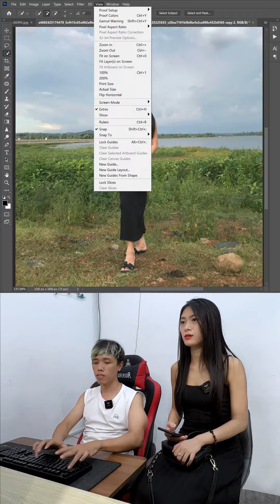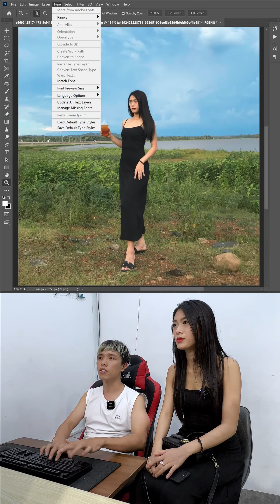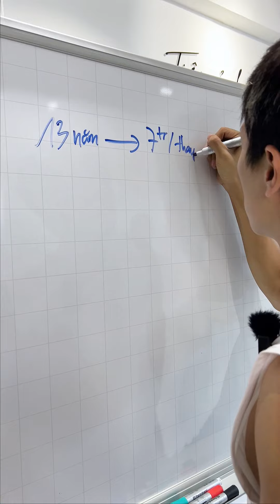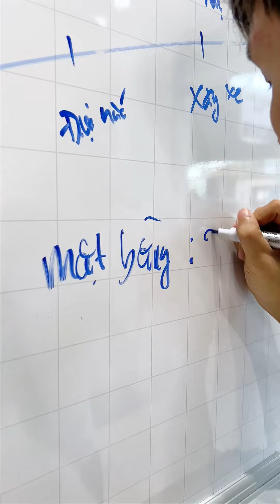Huy Quần Hoa giải thích cho khách vì sao lại lấy giá 500k | TikTok Hài Hước Chế Ảnh Troll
✪ Kênh Youtube chính thức của Huy Quần Hoa ✪

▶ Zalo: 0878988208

© Bản quyền thuộc về Quần Hoa
© Copyright by Quần Hoa TV  ☞ Do not Reup